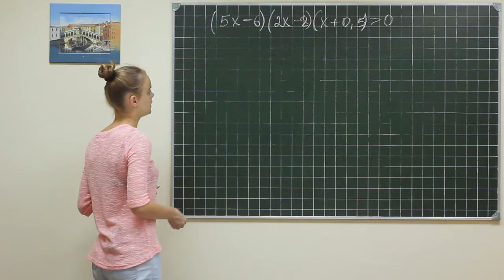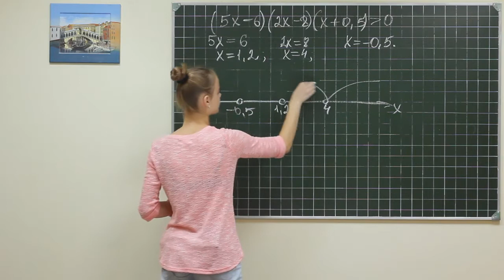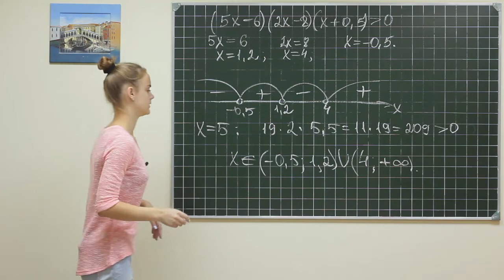Alg did 777